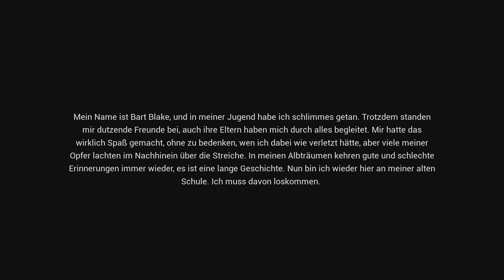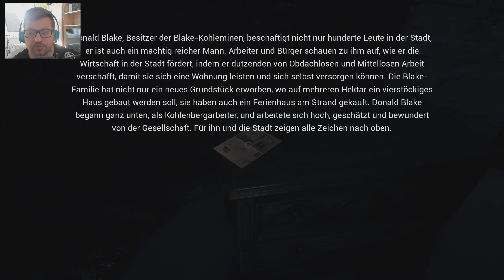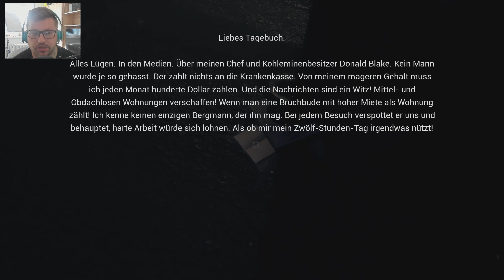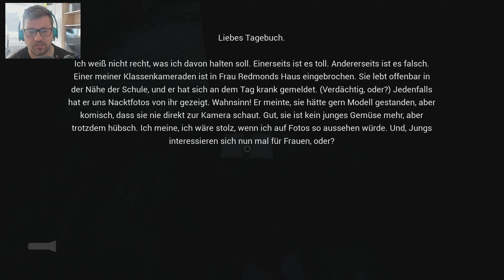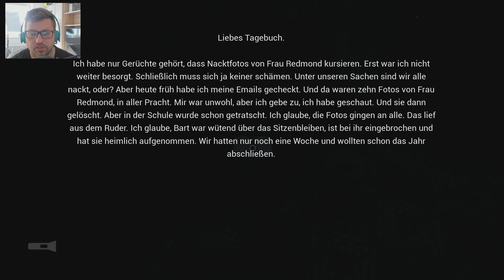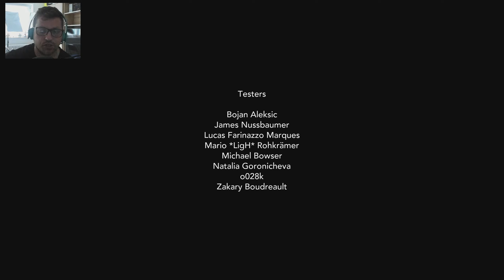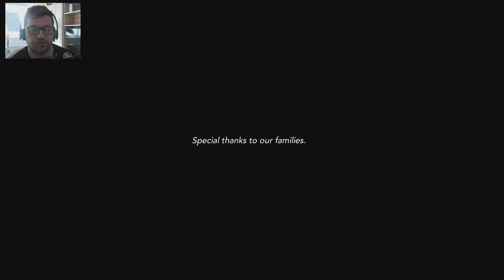SCHULE IST DER WAHRE HORROR | Education (Facecam) 1440p60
Education Horror Gameplay German Creepy Games

In Albträumen rufen die Erinnerungen Bart Blake zurück an die Stelle, wo er in seiner Jugend in der Schule schlimmes getan hat.

„Education“ ist ein atmosphärisches Horrorspiel. Darin löst man das Rätsel, welches sich vor 15 Jahren in der Schule ereignet hat, von der man loskommen will. Es gibt sechs kurze Kapitel voller Blut und Rätsel.

TITEL: Education
GENRE: Abenteuer
ENTWICKLER: Tonguç Bodur
PUBLISHER: Tonguç Bodur
FRANCHISE: Tonguç Bodur
VERÖFFENTLICHUNG: 23. Apr. 2020